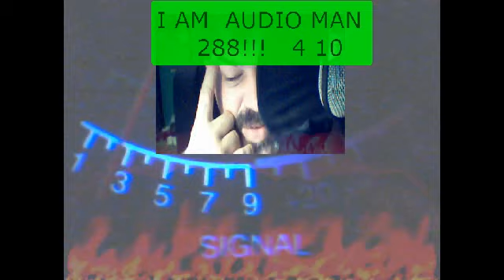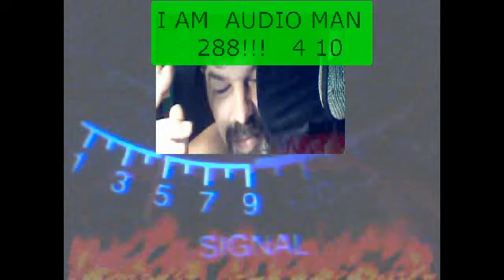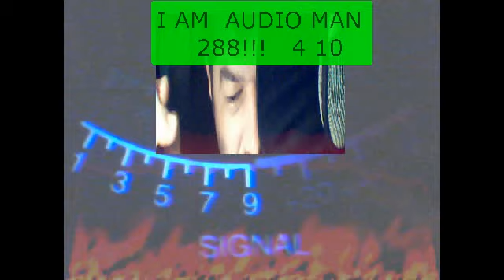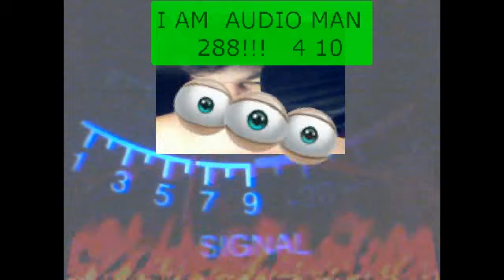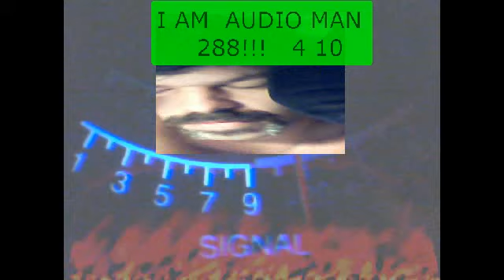October 5, 2013 6:42 PM